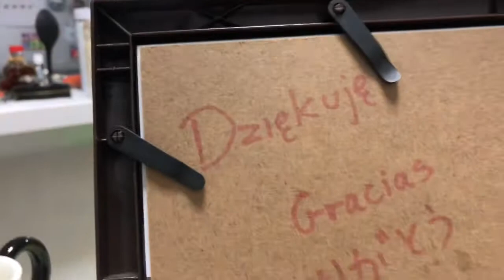Caso verdade.o caso da polonesa.